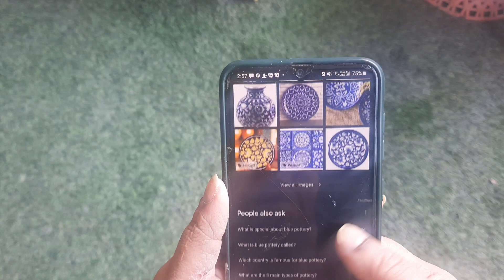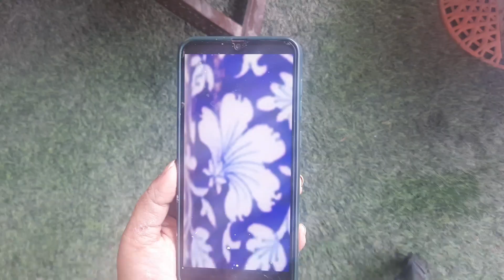Recycle broken cups,plastic planters,matka into beautiful planters,and it's not emoji designs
An unique way to recycle old broken tea cups, plastic planters or old Terracotta planters. And that too in budget. Most of the time,one end up making red yellow emoji but here we will turn old planters into something very beautiful. and believe me it is so easy to do this that you will love doing this and would end up painting all your old planters and broken tea cups in this style,which is blue pottery, yes you heard it right,today I am sharing how to convert your old junk planters into something so beautiful by painting it in Jaipur blue pottery designs.So let's get started...